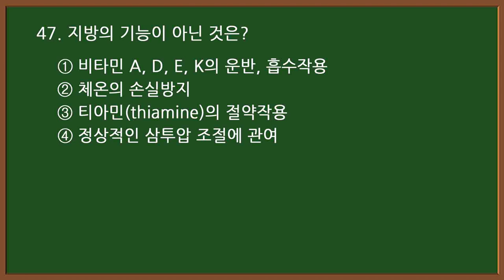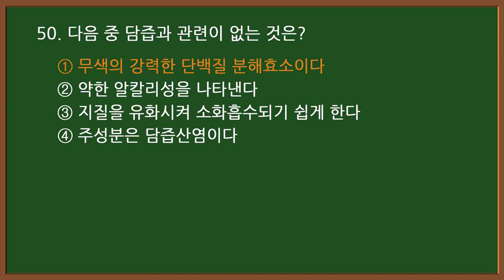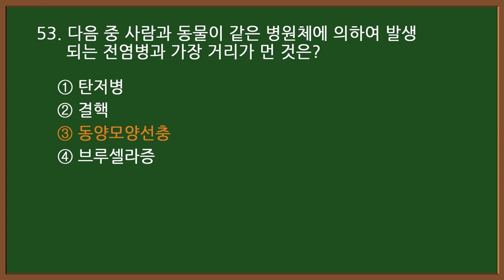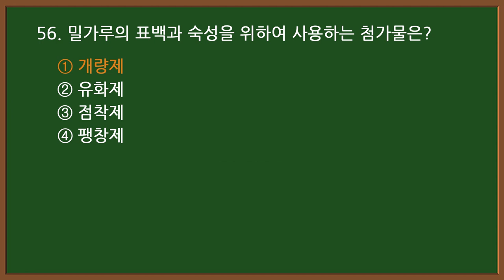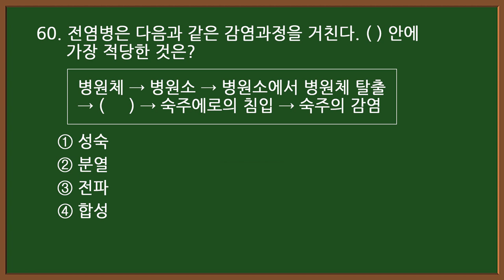2024CBT 기출문제 : 5-3 🥐제빵기능사 필기 [20문항]